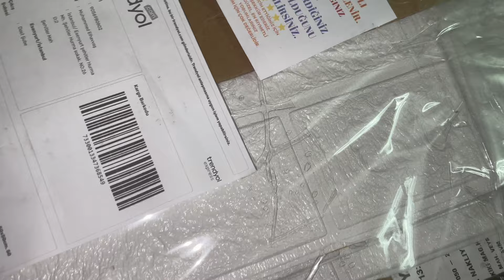تجهيزات بيتي لشهر رمضان المبارك ورايحة رمضان بكل البيت